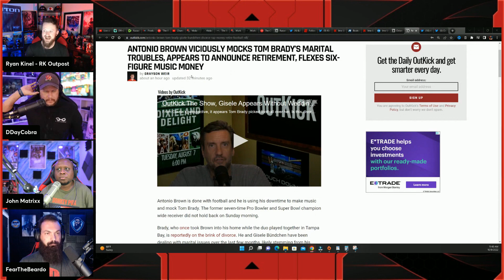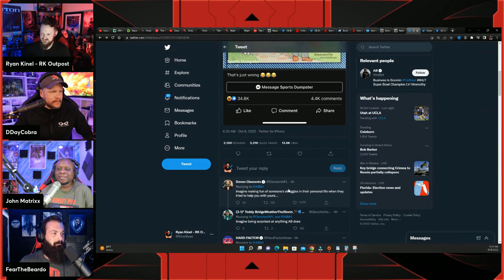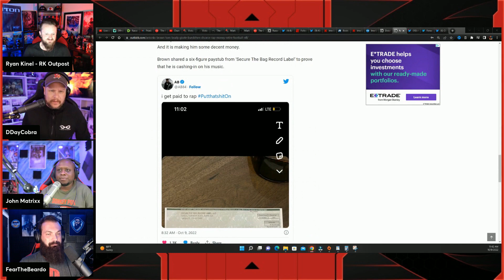Antonio Brown VICIOUSLY MOCKS Tom Brady Over Divorce With Gisele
Jeremy Prime
Pensacola
Florida, USA
32524